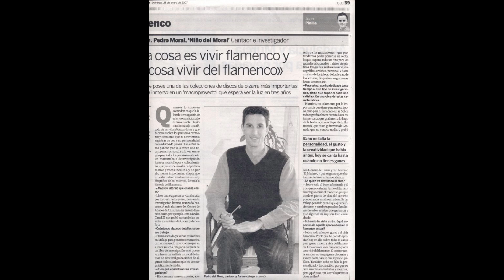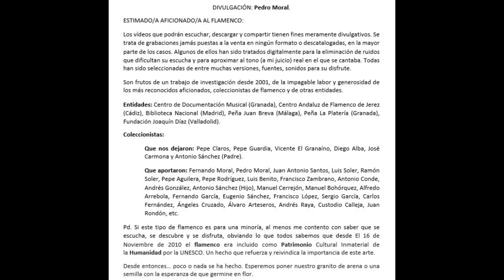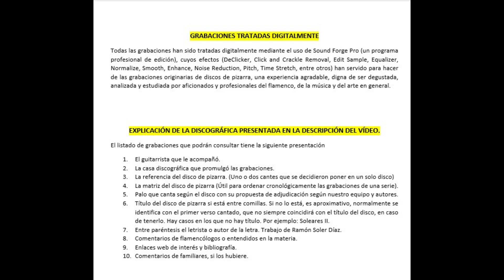(8 de 10) 100% EL NIÑO DE SEVILLA CON MIGUELITO BORRULL 1931 6 CANTES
EL NIÑO DE SEVILLA
El Niño de Sevilla es un cantaor típico de la época. Dotado de una portentosa voz, fina, laina, bien templada, afinada y de enorme poderío, grabó no más de 5 discos de pizarra, algunos de ellos compartido con el cantaor NIño de Madrid.
En sus grabaciones cabe destacarlo por malagueñas, donde ejecuta dos lotes con aires de Don Antonio Chacón y El Canario, pero nos atreveríamos a afirmar que en la primera citada tiene aires muy personales, como sucediera con la malagueña de El Chato de las Ventas.
Los fandangos son los clásicos de Pena Hijo con matices de Angelillo, condicionados por la época y por las exigencias del disco y de los fandangos del desafío de El Alma de la Copla".
Por tarantas, muy interesantes por cierto, se despega de El Niño de Marchena, al ejecutarlas de maneras más pausada y vibrante.

La Cátedra del Cante aportó 3 de los 5 cantes que pongo a su disposición, pero con una voz impropia de cualquier humano, pues he tenido que bajarle el pitch hasta a un -3. Para que se hagan una idea, la voz subida se parece poco a la divulgada hasta ahora, y el guitarrista se asemeja a sus clásicos toques con otros cantaores de la época.

SEVILLA (NIÑO DE)
FRANCISCO CANTERO, SEVILLA 1901    MADRID 197 ?

CON LA GUITARRA DE MIGUEL BORRULL
PARLOPHON 1930
B 25.496           Fandango El alma de la copla "Lo acabo de publicar" "Por una mujer que quiero"
B 25.496           Malagueña "Tu estás dormía en tu cama"
B 25.497 I         Fandango "Los corales son del mar”
B 25.497 II        Fandango "Una flor con una perla" (Junto con Niño Madrid)
B 25.498           Fandango "Yo le tiro al corazón" "No me tires valentía" (Junto con Niño Madrid).
B 25.498           Tarantas "El querer que me has tenido" (Canta el Niño Madrid).
B 25.550           Tarantas "Que hagan cosas milagrosas"
B 25.550           Malagueñas "Tengo que poner espías"
B 25.551           Fandangos "Quieres que yo abandone a mi madre" "Corre, y llévale esta carta". NO LO TENEMOS.
B 25.551           Malagueñas "Porque andando me desmayo". NO LO TENEMOS.

Nota: Este último disco o sus grabaciones lo tiene Joan Fluixá pero no lo cede a ningún precio.

EL NIÑO DE SEVILLA CON MIGUELITO BORRULL (MIGUEL BORRULL HIJO)

00:01 Malagueña "Estás dormía en tu cama" (Malagueña personal con aires de Chacón)
02:12 Fandangos "Lo acabo de publicar"
05:10 Taranta "Que hagan cosas milagrosas"
08:23 Malagueña "Tengo que poner espías) (Malagueña de El Canario)
11:11 Fandangos "Yo le tiro al corazón" (Canta con el Niño de Madrid)
14:02 Fandangos "Los corales son del mar" (Canta con el Niño de Madrid)